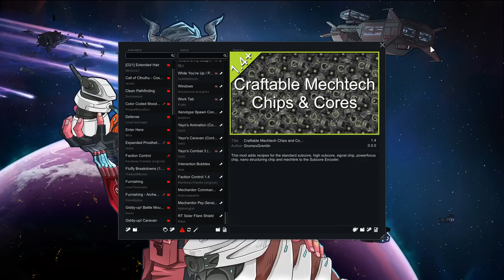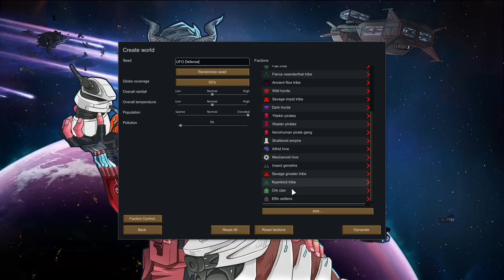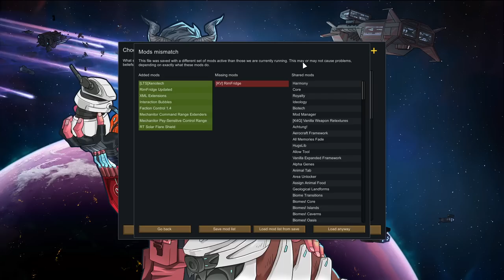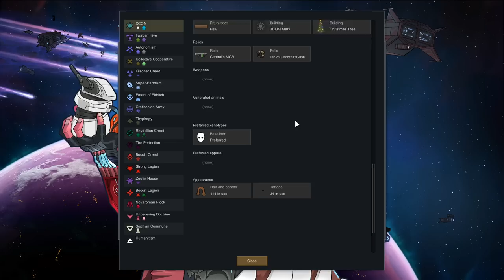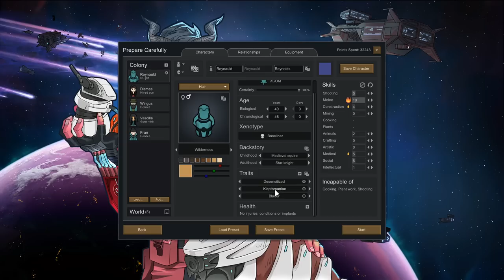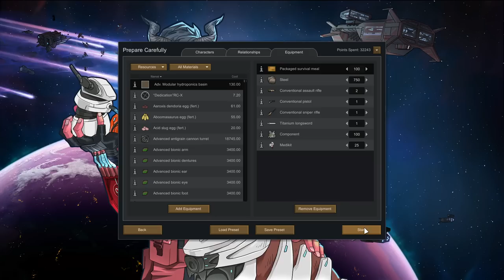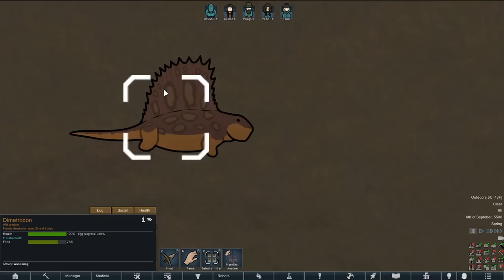Rimworld: XCOM Part 1: XCOM In Dinoland [Modded]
Welcome to Thet Plays Rimworld: XCOM edition! In a universe where XCOM actually won the first alien invasion, what happens when it's our turn to land on a planet with hostile alien life?

Want to play along?

Don't have Rimworld?